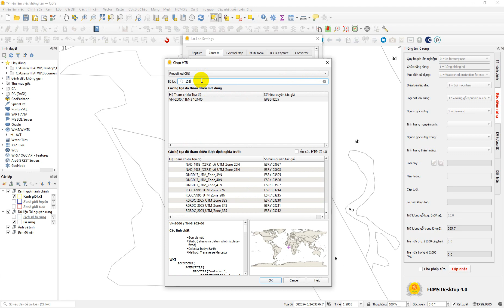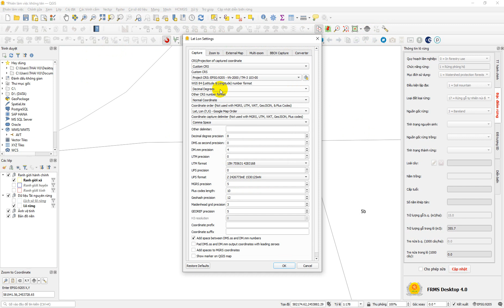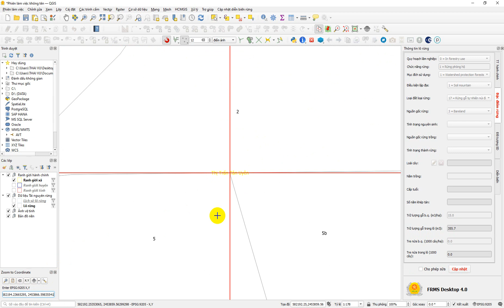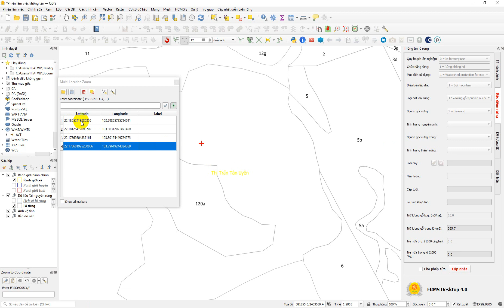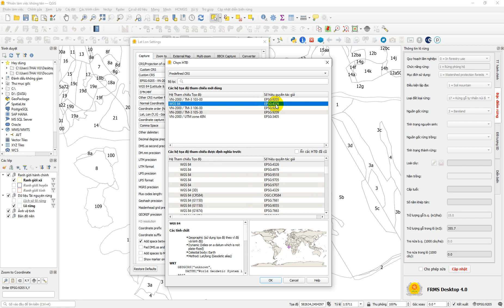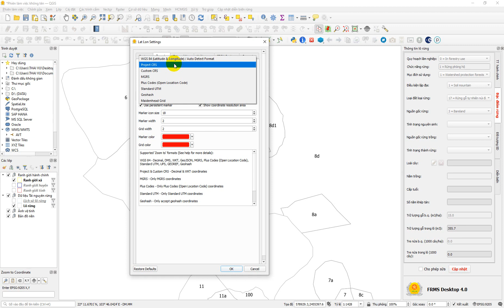LC Bài 15. Sử dụng công cụ làm việc với dữ liệu tọa độ trên FRMS 4.0